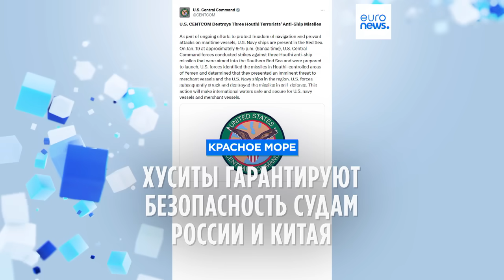Хуситы гарантируют безопасность судам России и Китая в Красном море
США нанесли новые удары по позициям хуситов в Йемене, повстанцы атаковали американский танкер. Вместе с тем группировка "Ансар Аллах" утверждает, что судам России и Китая ничто не угрожает